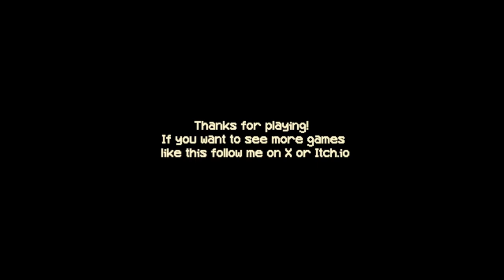Day 3: Getting a present from the unpayer man | Kiosk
Kiosk is a game where I work the night shift, and I receive a gift from the unpayer man.